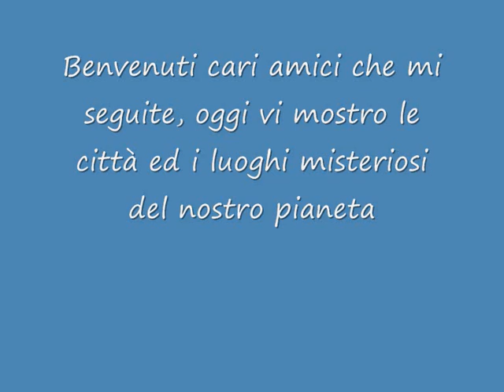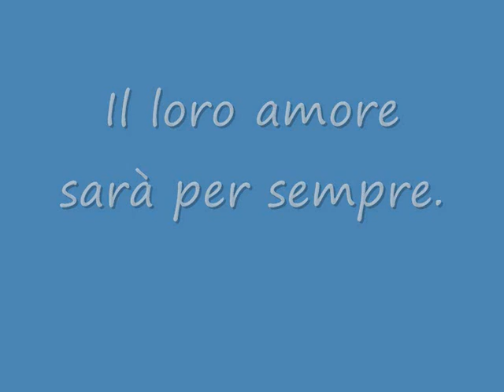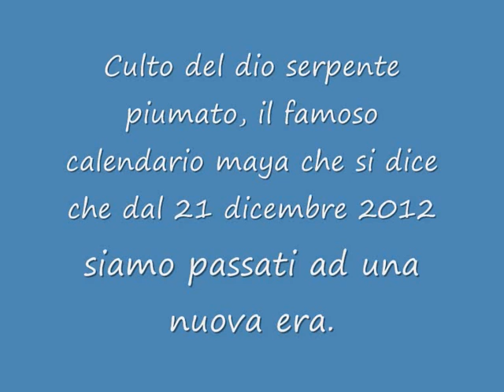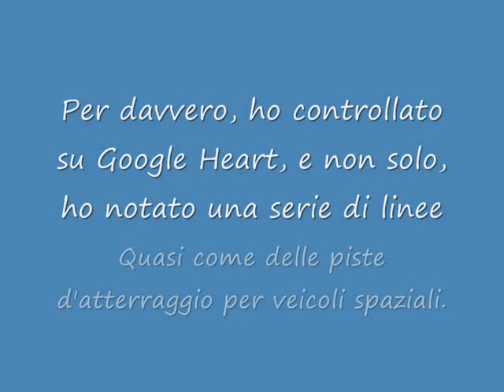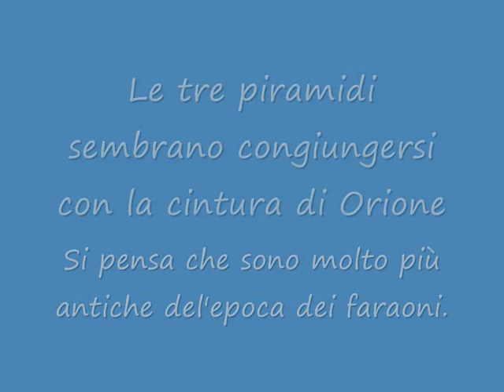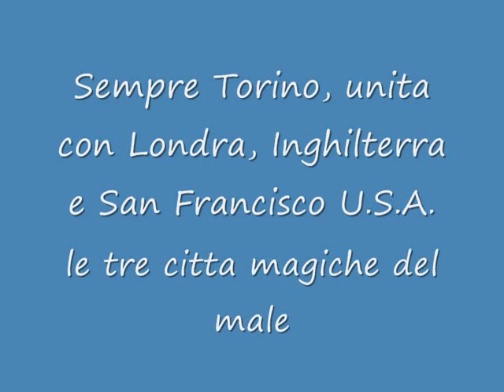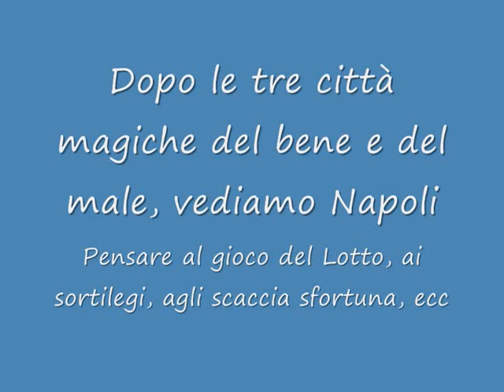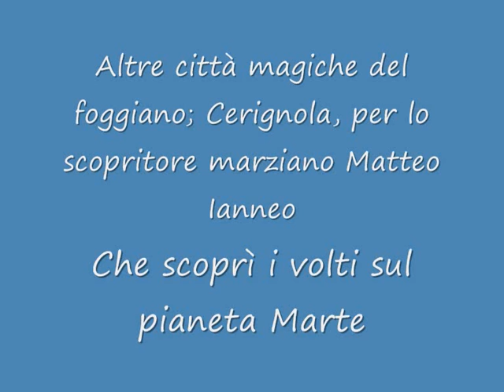Luoghi magici della Terra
Il nostro pianeta è pieno di luoghi misteriosi e magici, molte volte a causa dell'uomo, altre volte a causa della natura.